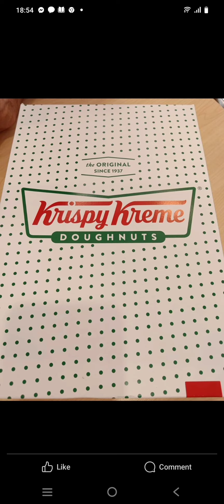SM LANANG DAVAO CITY, escaped with my Kano hubby in November 2022 ❤️